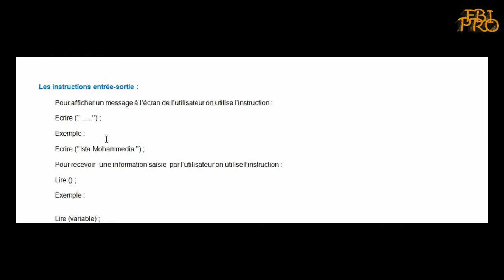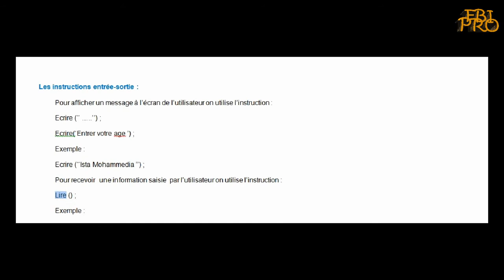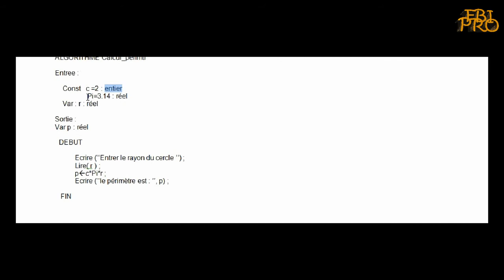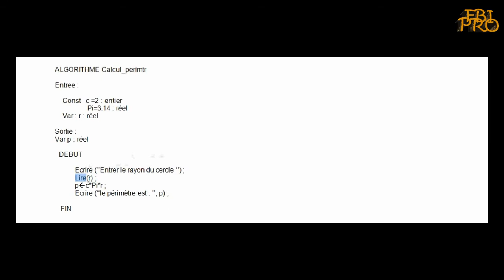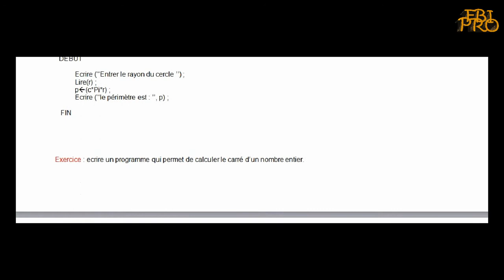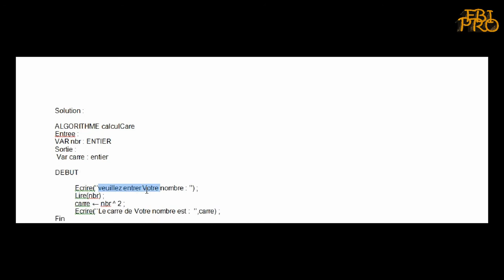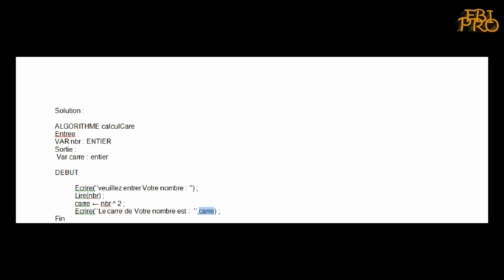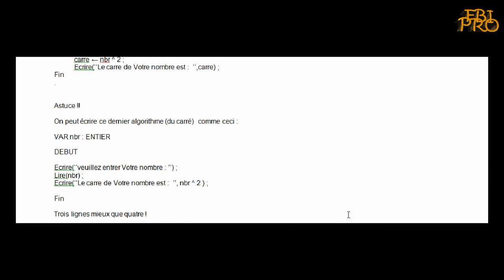FBI PRO algorithme part 3 - Lecture et Ecriture (DARIJA)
دروس الالغوريتم بالدارجة :  Lecture et Ecriture